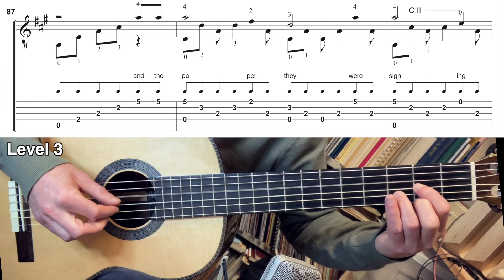The Strangest Dream (Guitar tutorial in 3 levels)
The Strangest Dream
by
Ed McCurdy

Arranged for guitar in 3 levels
by

0:00 Level 1 = melody plus a few basses
1:01 Level 2 = melody plus slow fingerpicking basses
2:03 Level 3 = melody plus broken chords

Start slow (use the YouTube feature to slow down the video), follow the fingering, and only progress to the next level when you have mastered the current one.
Happy plucking!